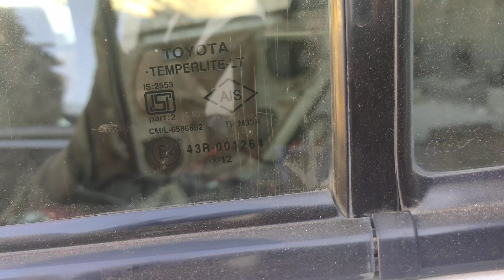old model fortuner 2013 model ko 2020 model me badal diya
hi friends
Salman motor Mayapuri d block
near by madina masjid mayapuri
denting panting modified sunroof
all cars parts market mayapuri Delhi